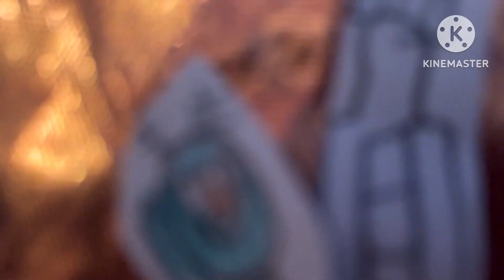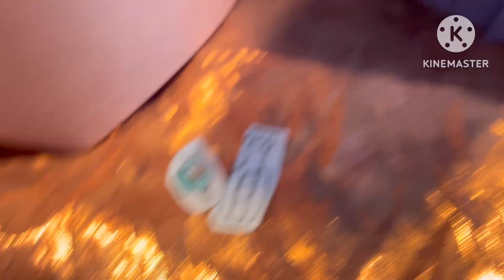SpongeBob SquarePants but the Budget is $10 Episode 3: Snow day(Parody)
Look out. There back.

Download Dave today!